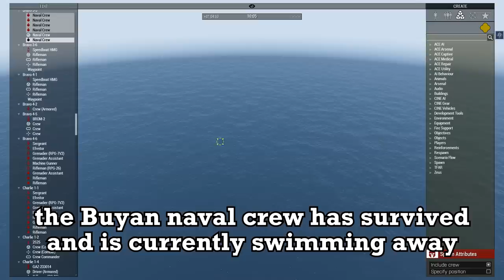Sail the Seven Seas | A Fustercluck in ArmA 3 Navy Operation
Yarr, harr, fiddle dee dee, Geneva Convention don't to apply to me, I be a pirate!

This is my unit, the Cadian XXth. Casual milsim, roleplay and all those weird ops that you never get to play in your normal milsim group.

It's called Hellenic Armed Forces Mod and features fully functional destroyers, small boats and submarines. Go support the devs

I wish. Video definitely has inspiration from the likes of Soviet and Max0r, but I try to strike a nice line for telling a story, humorous edits and actual gameplay. For something like this, I don't feel the need to edit in every word said. Plus, I edited this in a day, so time constraints were another issue.